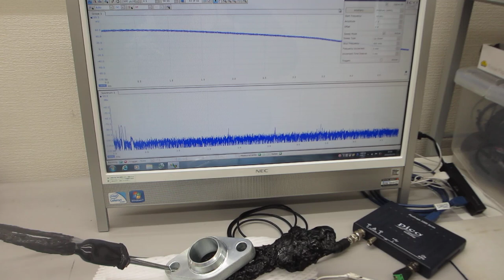共振現象と非線形現象を制御可能にする超音波発振制御プローブ（超音波プローブの伝搬特性テスト）